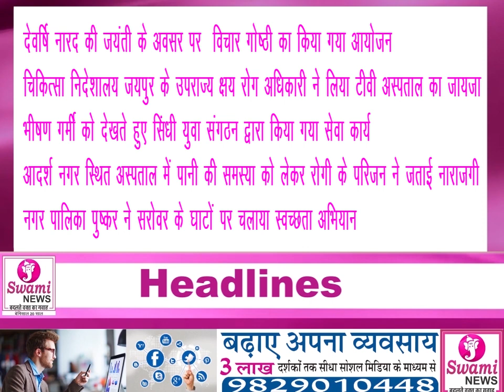HEADLINES 25 May 2024| AJMER HEADLINES II TOP HEADLINES I HINDI HEADLINES